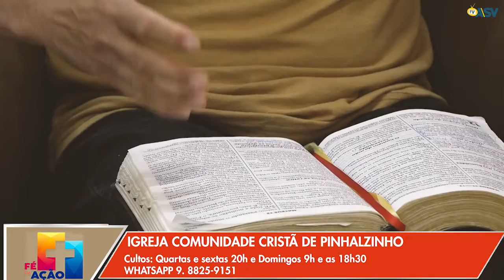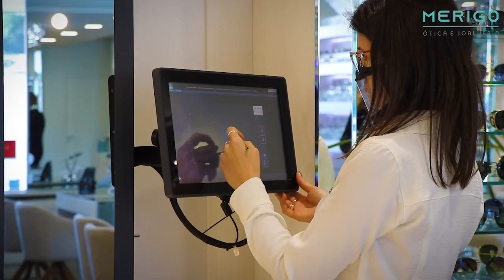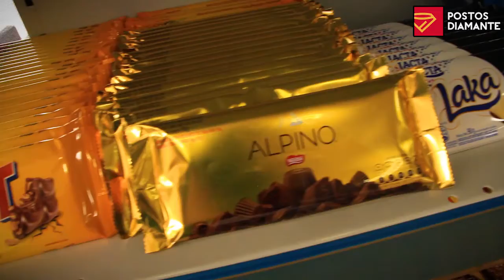FÉ EM AÇÃO COM O PASTOR CARLOS NECKEL